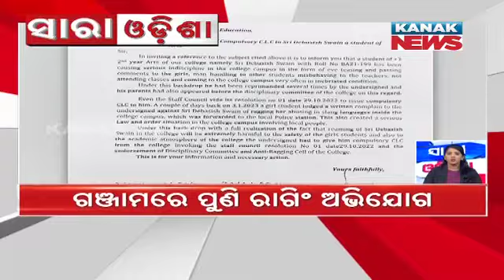Speed News-Sara Odisha : 7th January 2023 | Kanak News Live